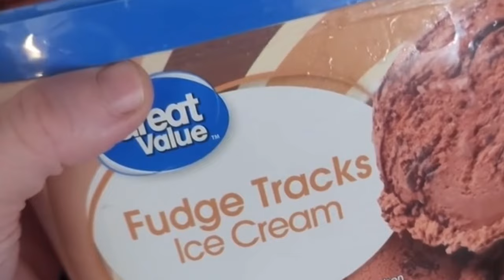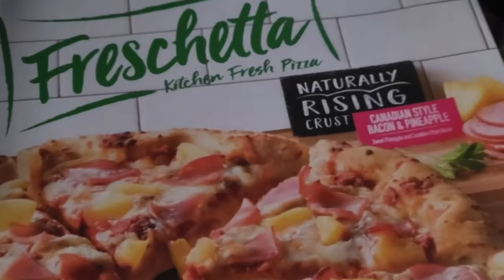Songbyrd’s struggle meals grocery haul from Walmart